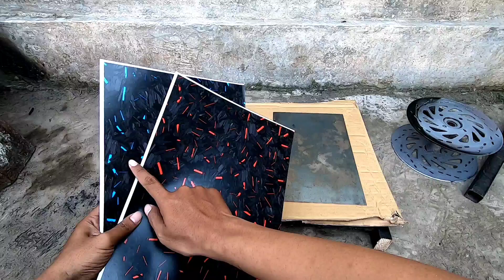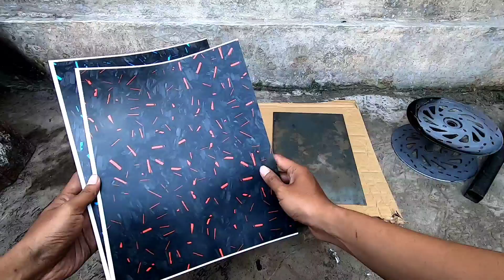Cara Pasang Water Decal Carbon Forged yg BENAR !!?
Pada video kali ini saya akan tutorial cara pasang  water decal carbon forged yg benar, oh ya ini carbon forgednya bukan asli, melainkan kertas water decal menyerupai motif carbon forged.

Untuk medianya berupa plat besi yg saya warnai dengan cat warna putih dan cat hitam, gunanya untuk membedakan cara pasang carbon forged di media berwarna putih dan di media selain warna putih.

Untuk Water Decal Carbon Forged kalau mau order bisa diklik link berikut ini :

Untuk lebih jelasnya tutorialnya simak aja di video, jangan di skip skip.